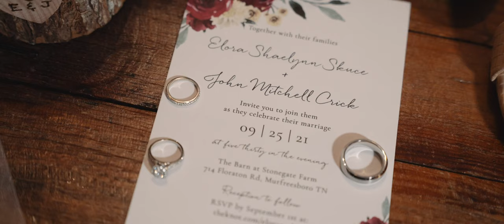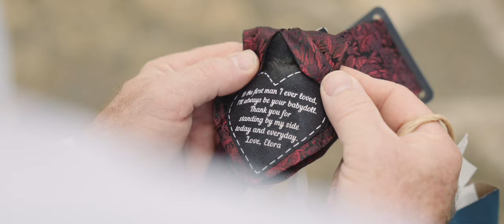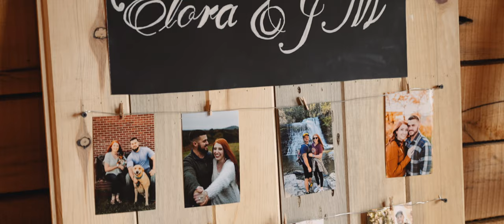Crick Wedding Film | Cinematic Wedding Shot On The Sony A7S III In SLOG3 | Free SLOG3 LUT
My Free SLOG3 Conversion LUT

I shot this wedding completely in Sony's SLOG 3 on one Sony a7S III.

The SLOG3 really does it’s magic on the lowlight in this film. I’m always so surprised how well this log profile does in this kind of environment.

Camera Settings Used:
SLOG3 in the S-Gamut3.Cine Color Mode
Detail -7
I shot in a mixture of 24 and 60 FPS